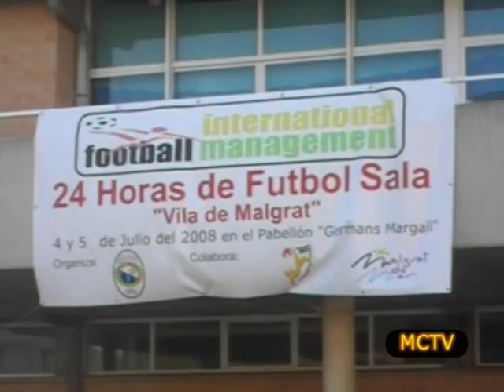es presenta el projecte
peça informativa sobre la presentació del projecte d'acondicionament de la plaça del pavelló Germans Margall de Malgrat de Mar.